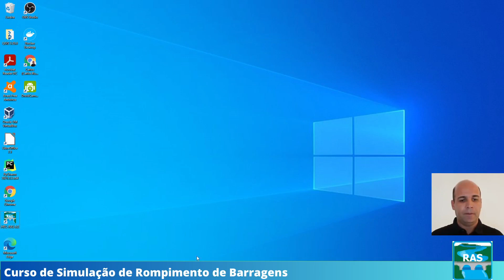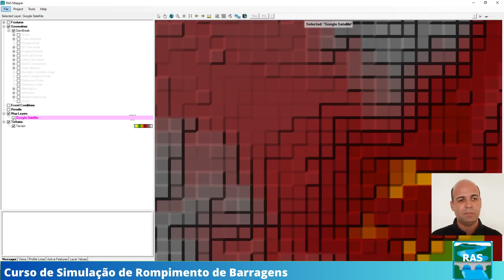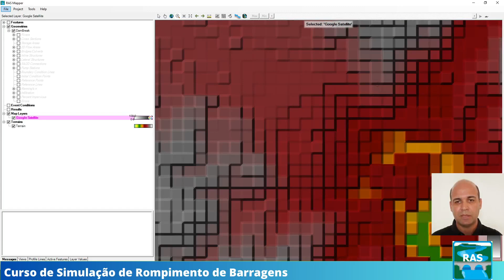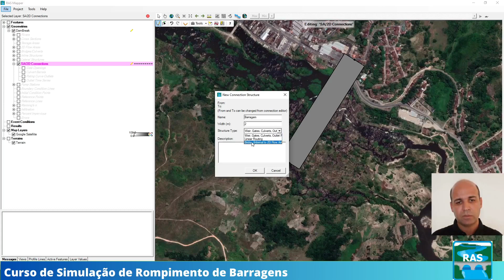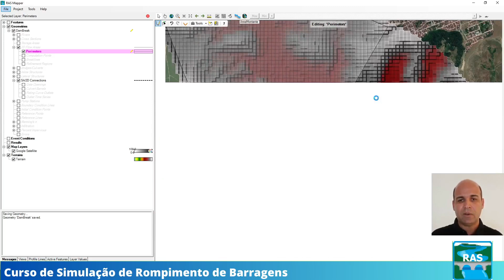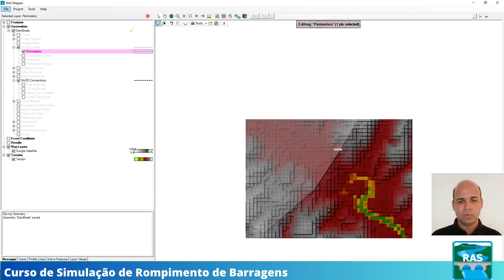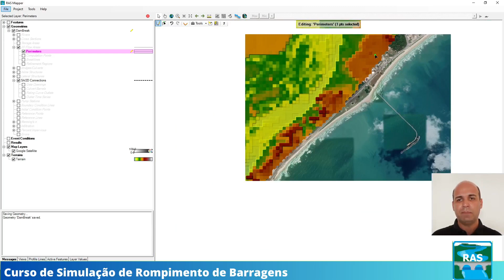Aula 3 - Criando Geometria para Simulação de Rompimento de Barragem (Parte 2)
Neste vídeo, mostramos a segunda parte do procedimento de como criar a geometria de um projeto para simulação de rompimento de barragem.